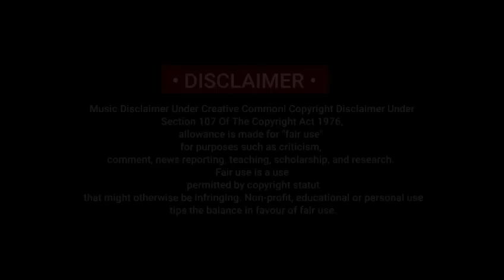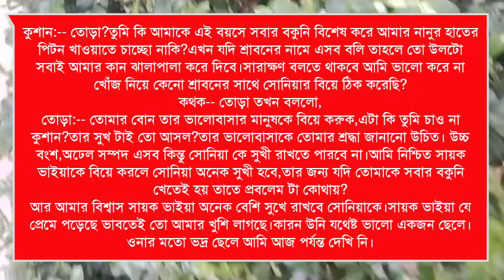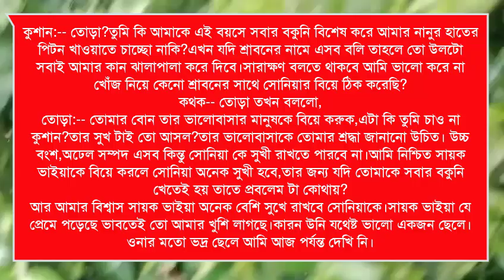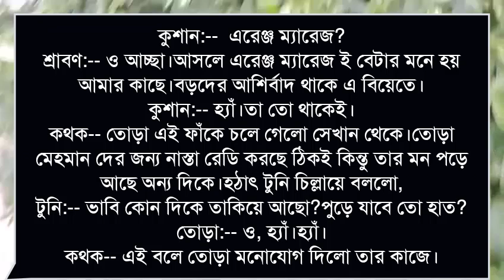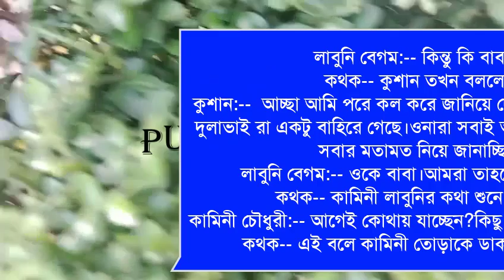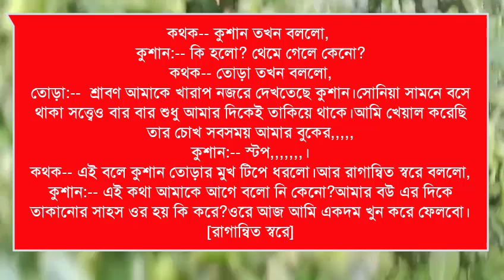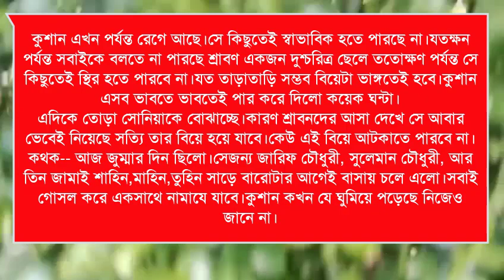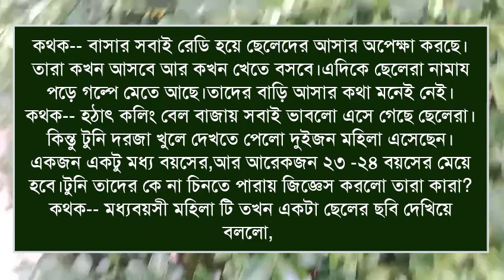রাগী মেয়ে যখন অবুঝ ছেলের বউ:Romantic love story সকল পর্ব ৭[ashik&misti& soham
🎤 Voice Artist🎧 : -- (আশিক),(মিষ্টি ),(সোহম)

সরফরাজ,পুতুল, জয়,তানজিলা,অরিন্দম, মিতু,অভিমন্যু,জাকির,

মাসুম,মেহের,আকাশ,রাজ,কেয়া,রবি,শ্রাবন্তি,আলভিয়া,রিনা,

সেতু,সিম্মু, মিসু,রনি, আকাশ

▪️ 🖍️ (লেখনীতে-(  মুমতাহিনা জান্নত মৌ)

🎬 ◾Story Time: 17:25

🔇👉 সতর্কবার্তা--ঃ👈🔇